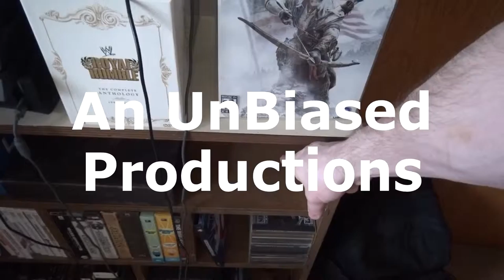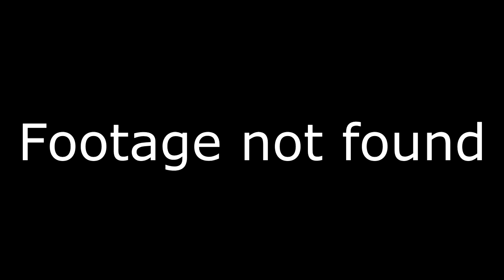Rainbow Six Siege Review 2024 - Is It Still Worth Playing? | Ken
Discover the in-depth Rainbow Six Siege Review 2024! This video delves into this iconic game's latest updates and features. Learn about the gameplay mechanics, best operators, and whether the multiplayer focus holds up without a campaign mode.

Watch as we compare Rainbow Six Siege to popular games like Counter-Strike and Team Fortress 2. Don’t miss our rating and final thoughts on whether it's worth your money in 2024!

This video is about Rainbow Six Siege Review 2024 - Is It Still Worth Playing. But It also covers the following topics:

Rainbow Six Siege Game Mechanics
Rainbow Six Siege Graphics Comparison
Rainbow Six Siege AI Support

Video Title: Rainbow Six Siege Review 2024 - Is It Still Worth Playing? | Ken

✅ About Ken.